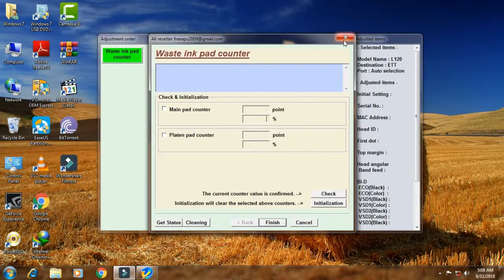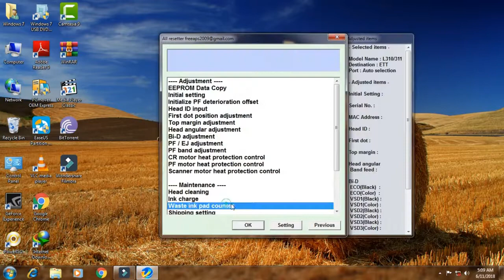In this Video tutorial show how to Reset Epson L series.